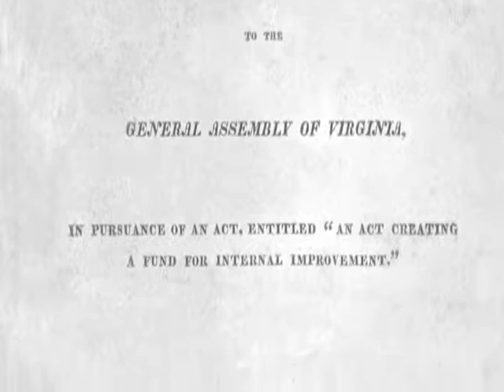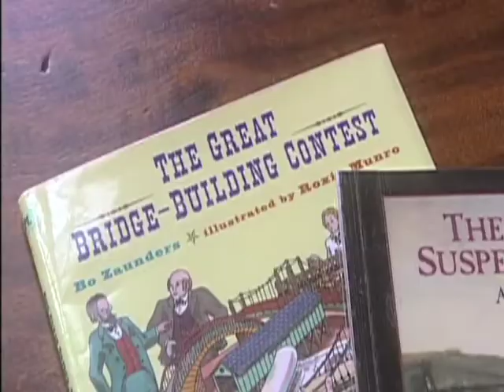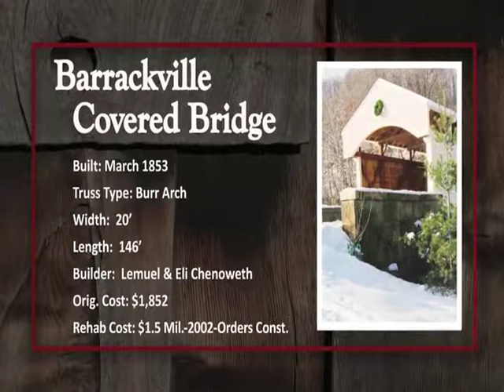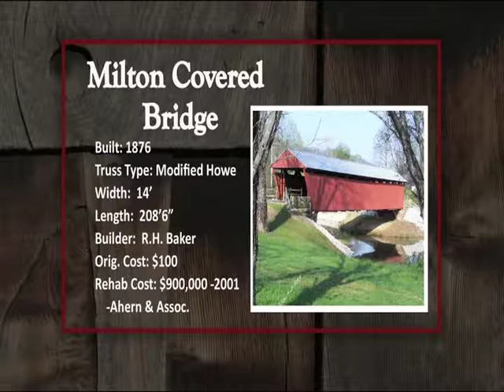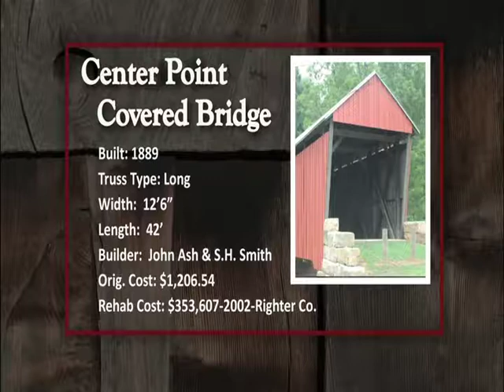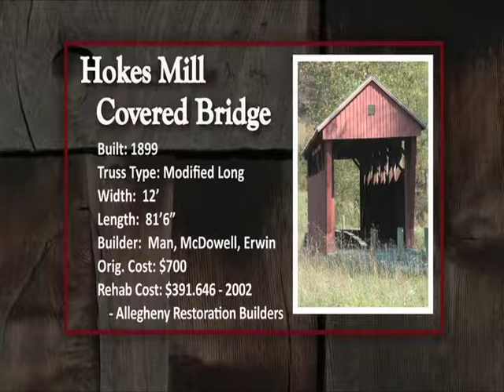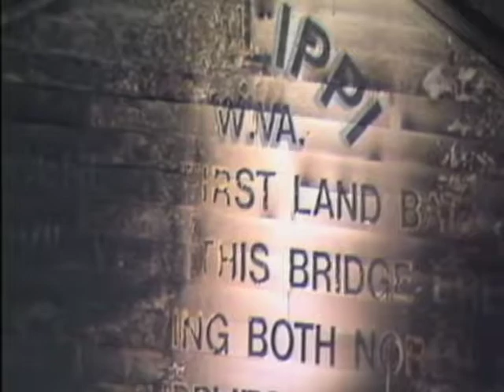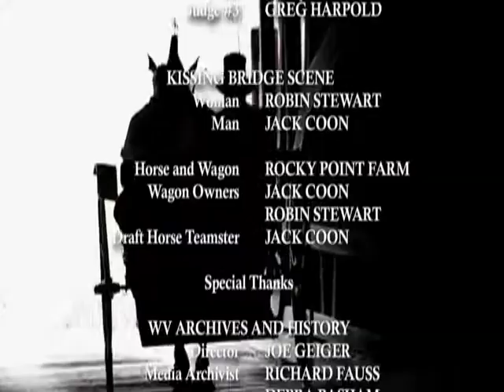West Virginia Covered Bridges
Discover West Virginia's most endearing highway structures--its seventeen remaining covered bridges.  These transportation treasures will take you back to a simpler time.  Enjoy the history, engineering specifications, directions and beautiful images of West Virginia's covered bridges!